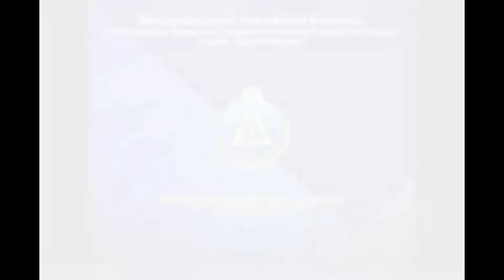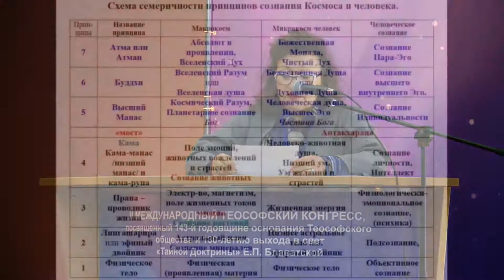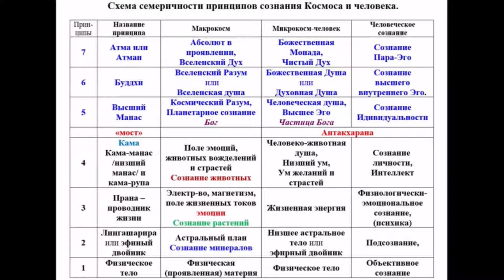“Эволюция сознания человека“ - Левинтова Е.А.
Левинтова Елена Анатольевна - кандидат технических наук (г.Санкт-Петербург)

II МЕЖДУНАРОДНЫЙ ТЕОСОФСКИЙ КОНГРЕСС посвященный 143-й годовщине основания Теософского общества и 130-летию выхода в свет «Тайной Доктрины» Е.П. Блаватской.
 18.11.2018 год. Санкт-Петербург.